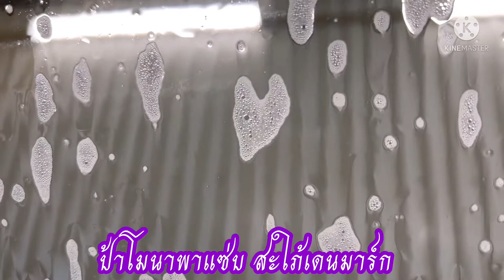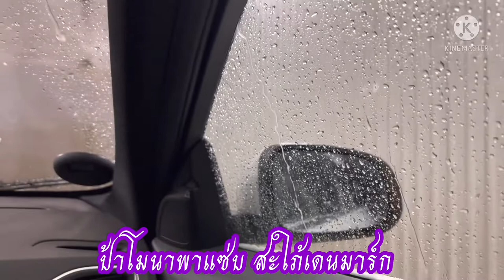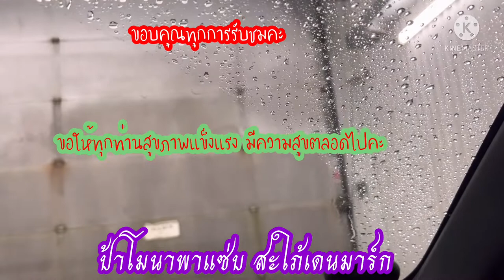ล้างรถต่างประเทศ ไม่เป่าแห้งนะคะราคาเท่าไหร่ไปดูกันคะ